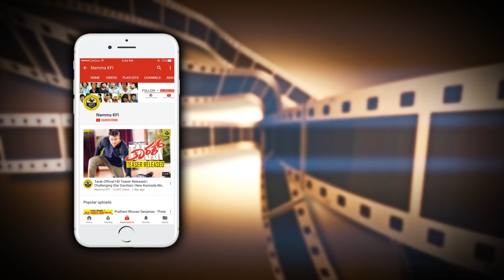Shruthi Hariharan Speaks About Her New Movie Ambi Ning Vayassaytho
Shruthi Hariharan Speaks About Her New Movie Ambi Ning Vayassaytho | New Kannada Film